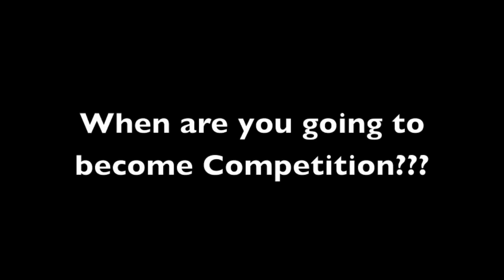Craigslist Richmond | Stick em up!! Start Competing on Google's Front Page!!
Craigslist Richmond versus YouTube marketing?

Have you ever thought to yourself, Why am I doing all this deal with Craigslist when the men that are making the most quantity of money online are marketing most importantly of their content on Google?

Craigslist Richmond is an online forum that you need to publish usually into to really turn up on The first page so thousands of people are mass Uploading into craigslist on a daily basis making it so that nobody has a singing and everybody That is searching for particular products are mixing through the Significant amount of competitors.

Craigslist Richmond Marketers: So how do you get the prospects attention? How do you appear to ensure that people intend to choose you out of all the competitors on Craigslist Richmond?

I like to think if everyone is doing the same point after that why not attempt to identify exactly what everybody is not doing and go that instructions and expert a various system so that you get the outcomes that nobody else is getting.

A lot of Craigslist Richmond marketers online slouch and ignorant about marketing yet a lot of these so called marketing experts are great salespersons. They don't intend to know ways to do marketing they merely intend to have auto posters do all the help them so they could respond to the phone and simply spend for the entire thing to be done !!

Craigslist Richmond don't think you could be # 1 in sales at your business without cutting edge marketing training. Job smarter not harder. The laziest thing that you might do is making YouTube online videos, yet the best point that you might do is make YouTube video clips since once it's up it stays up for life! So you keep making money over and over once more.

Craigslist Richmond: What if you could obtain your YouTube video to really show up on the first page of Google for the high-traffic key phrases that you're contending for?

Think of it. Exactly what would that do for your sales, leads & call quantity?

Craigslist Richmond Everyone understands that the most effective sales people in the world are the ones that get the most leads, while likewise getting the finest leads to ensure that they can have the most attempts to get the consumer in the door of your businesses.

Your competitors is getting better and much better so what are you doing to try to trump them? Exactly what steps are you taking on a day-to-day basis to Win?

So that being claimed if people see you on YouTube they get to see your individuality, which immediately makes it so, you get a higher percentage of people really appearing for their appointments when they point out that they're visiting make a session with you.

Nobody is attempting to contend on YouTube the way that we are. It's really on a whole Nother level because when you're breaking Nobody it's actually easy to gain by getting the most leads and sales.

Craigslist Richmond Click the link check out the video and allow my business companion reveal you exactly what they have actually developed and exactly how it could change your life!